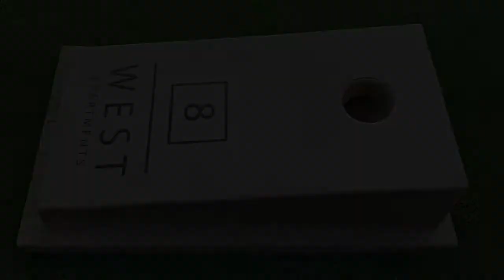Dale & Mel Epic Bean Bag Toss Challenge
Film by Melvin Washington Jr. Music by Artist.io